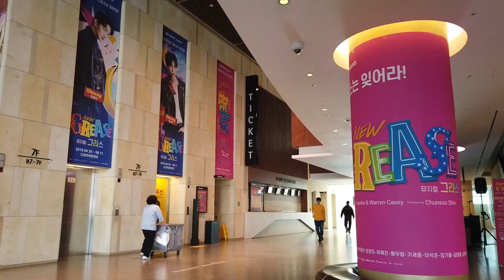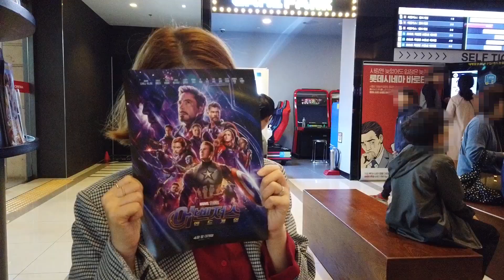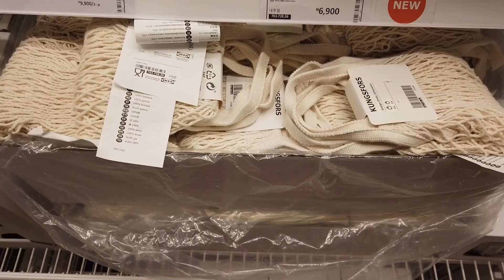일상브이로그 소소한 일상(Daily life VLOG)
어머니 생신날 서프라이즈로
대전에 가서 즐거운 시간도 보내고

어벤져스 엔드게임도 스포당하기 전에 빠르게 보고,

이케아 가서 오빠가 매년 이해못하는
그물 가방도 샀다 :)

We had a good time in Daejeon on my husband's mother's birthday.

Watched the 'Avengers: Endgame' in a hurry before I got the spoiler.

And bought a net bag at Ikea :)